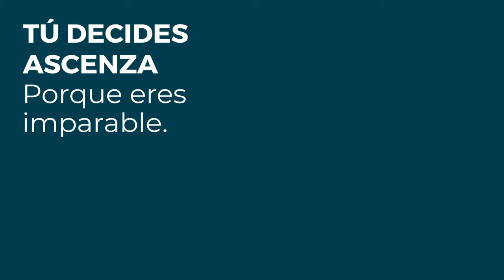Cuando aplicas ACTLETF a tus Viñas dejas de hablar de Mildiu para hablar de resultados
ACTLET F es un fungicida sistémico y de contacto para uso profesional en cultivos y plantaciones agrícolas de vid de vinificación y vid de mesa. Tiene actividad protectora, preventiva, sistémica y está indicado para el control de Mildiu de la vid (Plasmopara vitícola).